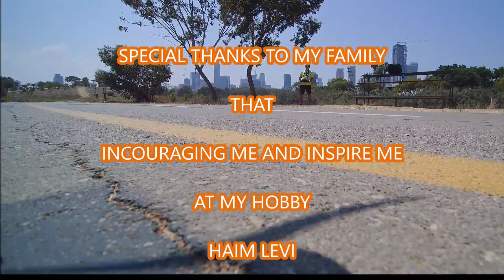Typhoon h. בצילום בירקון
Typhoon h dron on the yarkon stream